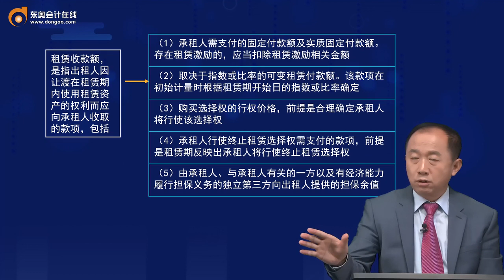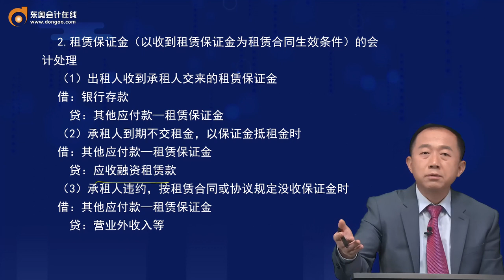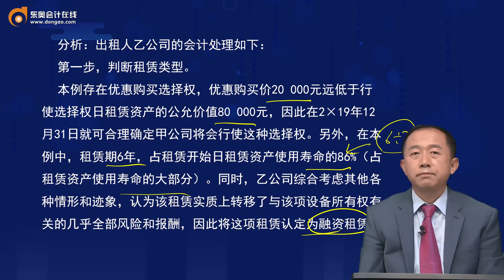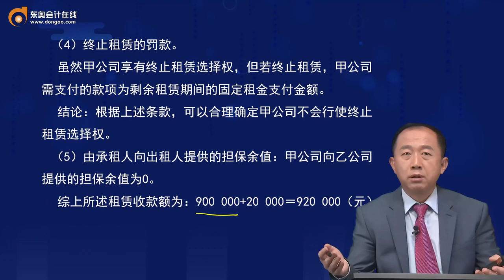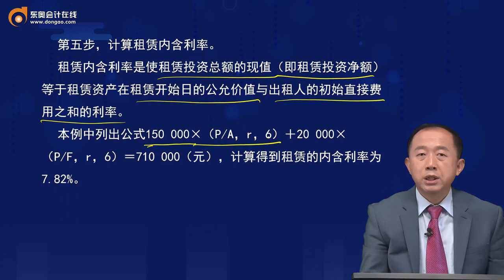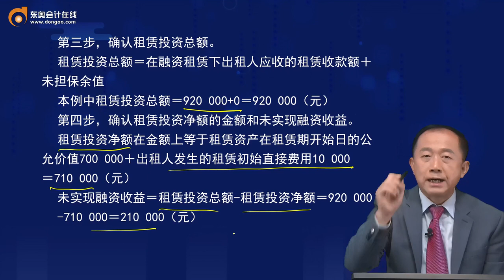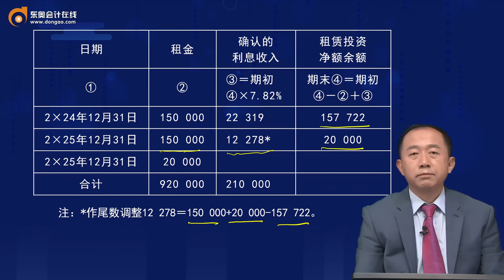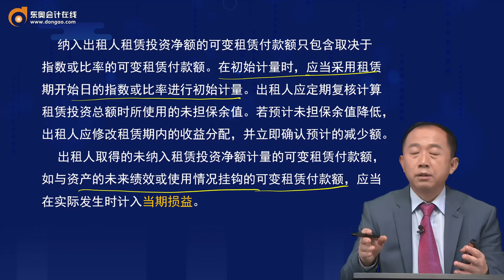2022 CPA 会计 张志凤 基础精讲班第71讲 出租人的会计处理（1）